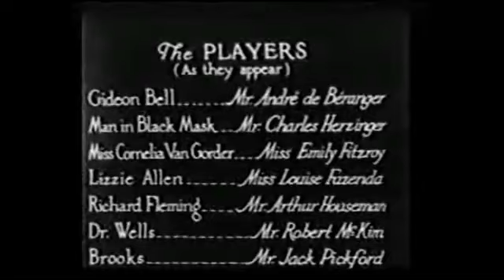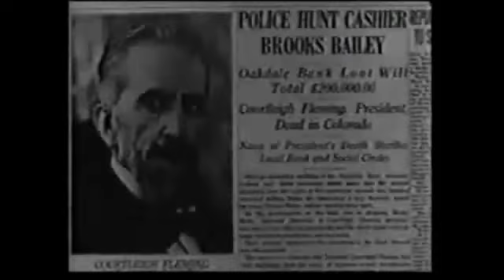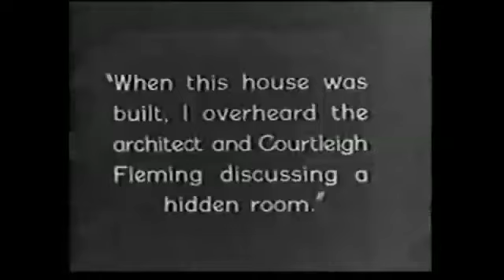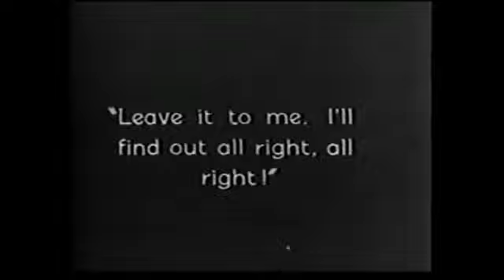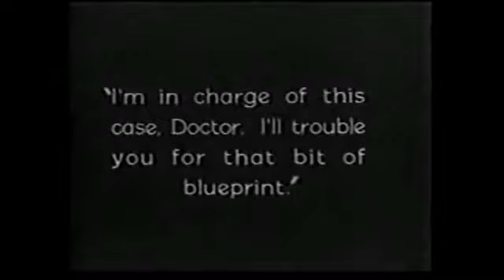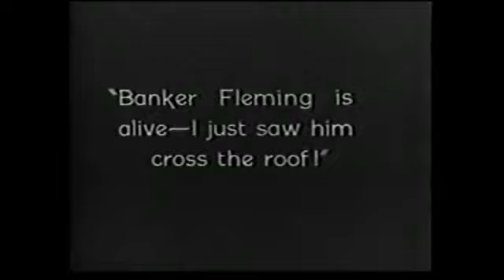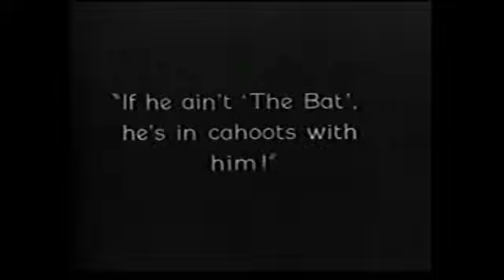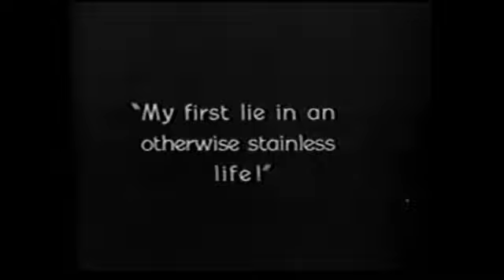The Bat by Roland West 1926 Full Movie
The Bat, a masked criminal, terrorizes a mansion filled with the guests of a mystery writer, a mansion in which a robber has hidden $20,000 of Stolen money.
The House guests along with a detective search for Clues - them being the location of the money and the identity of the Bat.

This film is where Bob Kane got the Inspiration for the comic book superhero "Batman" - if you look, you'll notice the Bat-signal, here used to frighten the guests before the Bat attacks.